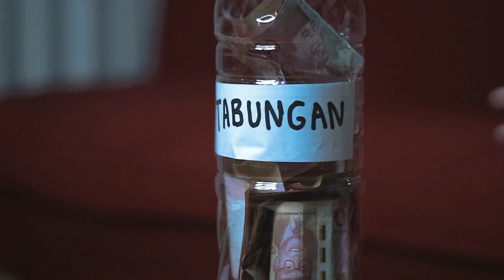Kaya atau miskin bisa jadi adalah takdir | Tapi cerdas itu pilihan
informasi poduk

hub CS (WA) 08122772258